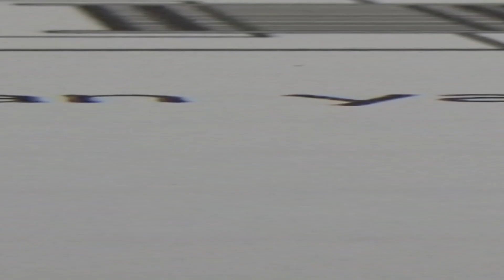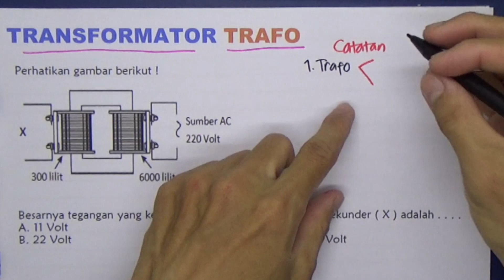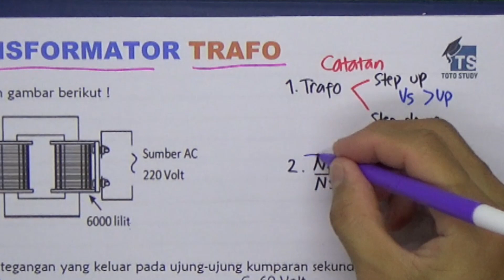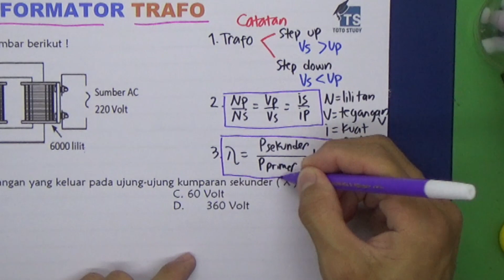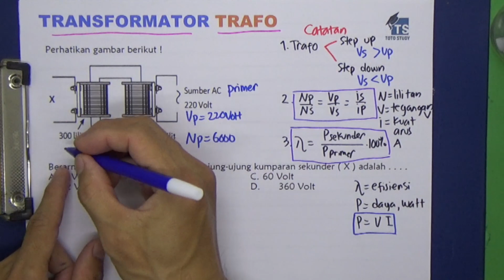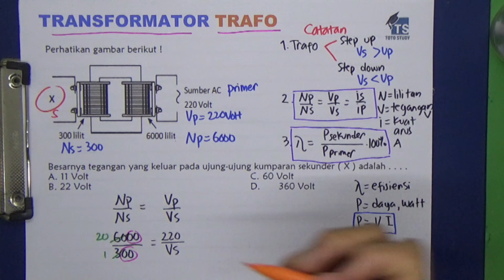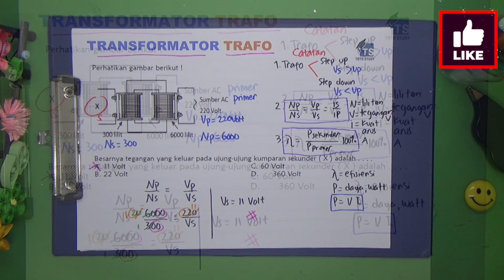Transformator Trafo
Video ini membahas topik Transformator atau trafo, teori dan pembahasan satu soal.  Transformator ada di kelas 9 pelajaran IPA kurikulum 2013 dan diperdalam di SMA.  Simak videonya.  Semangat belajar semuanya

Softwares :
Adobe Premiere Pro
Adobe Photoshop